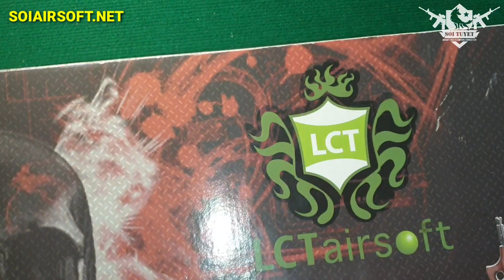LCT AKS74 AEG súng Airsoft cao cấp - Sói Tuyết Airsoft